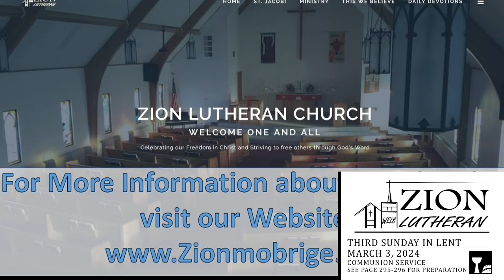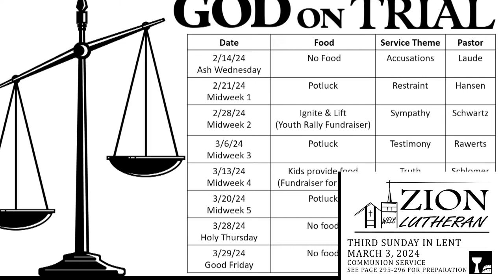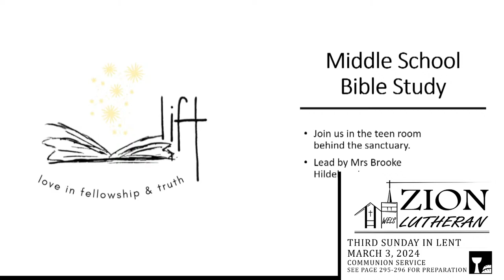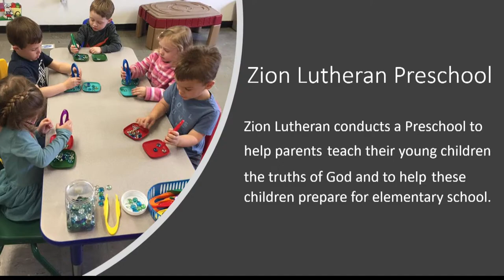Third Sunday in Lent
Everyone has assumptions about God. Likewise, everyone has assumptions about religion. Increasingly, those assumptions are negative. Americans are walking away from Christianity in breathtaking numbers. It raises the question. How do those people know if their assumptions about religion are correct? Do they really understand Christianity at all? Do we? Do we truly understand this religion?

In the season of Lent, as much as any other, Jesus teaches things that turns the world’s assumptions about religion completely upside down. We call it “Christianity.” So, in this holy season, let us go straight to Christ and let him replace assumptions with truth. Jesus, help us to rethink religion!

Zion Lutheran Church is a member of the Wisconsin Evangelical Lutheran Synod (WELS)

912 Open, Lovely Doors
Text: tr. Michael D. Schultz, b. 1963; Benjamin Schmolck, 1672–1737, abr. Tune: Joachim Neander, 1650–1680

653 Lord, to You I Make Confession
Text: tr. Catherine Winkworth, 1827–1878, alt.; Johann Franck, 1618–1677, abr.
Tune: Johann Crüger, 1598–1662, alt.

Psalm 19 The Heavens Declare the Glory of God

558 Salvation unto Us Has Come
Text: tr. The Lutheran Hymnal, 1941, alt.; Paul Speratus, 1484–1551, abr., alt.
Tune: Etlich Cristlich lider, Wittenberg, 1524 Text and tune: Public domain

637 The Law of God Is Good and Wise
Text: Matthias Loy, 1828–1915, alt.
Tune: Geistliche Lieder zu Wittemberg, Wittenberg, 1543, ed. Joseph Klug Text and tune: Public domain

407 When I Survey the Wondrous Cross
Text: Isaac Watts, 1674–1748, abr., alt.
Tune: Lowell Mason, 1792–1872
Text and tune: Public domain

All information and music for this service was printed, streamed and displayed during this service with the following Copyright licenses: One licenses, Licenses number A-728956 and CCLI , Licenses Number 21688622 and 21688639